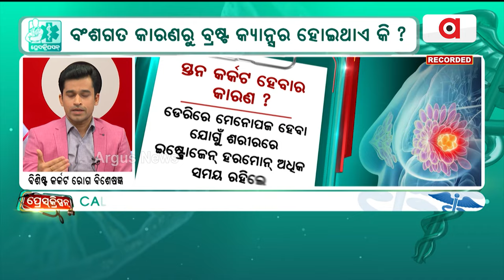ବିଳମ୍ଵରେ ମ୍ୟାରେଜ୍‌ କ୍ୟାନ୍ସ‌ର୍ ସମ୍ଭାବନା | Prescription